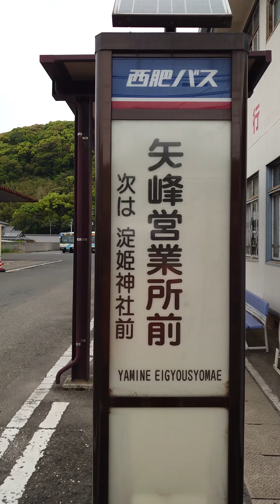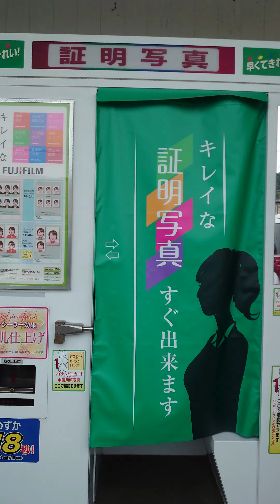2023.04 佐世保まつばや矢峰（やみね）店 ポットホール 灯油販売所 chill out ほうき作らなきゃ🧹ちらぁし~ずしぃいなぁら~ぁちぃらしぃ寿司なぁら このぉ寿っ司ぃ太ぁ郎ぉお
2023.04 佐世保矢峰バス停🚏留所の前にある　まつばや　矢峰店（やみねてん）駐車場🅿　chill out ほうき作らなきゃ🧹ちらぁし~ずしぃいなぁら~ぁちぃらしぃ寿司なぁら このぉ寿っ司ぃ太ぁ郎ぉお

松露っていう。和菓子、知ってる？まんまるちいさなあんこだまっ　しょうろってぃうの。みみさんずぅっとまつろっておもてたんだぁ　ひとって毎日を重ねていくと。経験がふえてきらきらになっていくねっ　あいさつをするのがすきなんだぁ

おはようおやすみいただきます。ごちそうさま。いってきます、いってらっしゃ~ぃ

西肥バス　矢峰営業所前　次は淀姫神社前（よどひめじんじゃまえ）松原町　ドリームケア矢峰（やみね）ディスカウント ドリームケア矢峰　ダイレックス矢峰店（やみねてん）
株式会社太陽エンジニアリング
灯油販売所 18リットル　1746円
徳山表具店 （とくやまひょうぐてん）徳山表装✨
内装仕上工事　建築リフォーム工事業、表具業、表装業　リフォーム設備　建築工事業、住宅設備　表具・表装店

（路線）
泉福寺駅（せんぷくじえき）出口2　出口から徒歩約23分　泉福寺駅（距離 約1.8km）

（路線）
 左石駅（ひだりいしえき）出口1　出口から徒歩約29分

（路線）
 山の田駅出口から徒歩約40分

ディスカウントストア　ダイレックス矢峰店　朝9時~夜10時
証明写真機　自動販売機お店の前には3台かな　ごみ箱　んあぁ~　みてみて種がうってあるっこんなにぃい~ぱぁぃすごいっみんなみんな　ちいさなにんじんさんもぃるよぉ畑つくれちゃうね　数えきれないくらぃいぱぃだ　みみさん、こゆのに弱いの。だからみなぃんだからね←つよがり　ほうきもすだれもキッチンタオルだって　なぁ~んでもあってそろっちゃぅ
カートも🛒かごも丁寧にせいり整とんされていて
あるきやすぅぃ♪

ここってお手洗いはあるのかなぁどなのかな🧜ちらしがのってるから。それみてほしいものがあるとお買い得だねっ

まつばやはね、一番すきなスーパーなの。
長崎県北部・佐賀県西部に8店舗　ちょうどぃぃかず~

まつばや江迎店（えむかえてん）　酒
〒859-6125 長崎県佐世保市　江迎町三浦（えむかえちょうみうら）73-1

九州惣菜（きゅうしゅうそうざい）（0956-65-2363）
ATM 十八親和銀行 証明写真

まつばや松浦店（まつうらてん）　酒
 周辺施設： 九州惣菜（きゅうしゅうそうざい）（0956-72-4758）
証明写真

まつばや吉井店（よしいてん）　酒
〒859-6325 長崎県佐世保市　吉井町大渡（よしいちょうおおわたり）なまえがかっこよぃ　30-1 あさ9：00～よる21：00 TEL：
周辺施設： 九州惣菜（きゅうしゅうそうざい）（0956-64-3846） フラワーショップナカムラ（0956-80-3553） HAIR HOUSE（ヘアハウス）ブルーム（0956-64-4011） みつばチェーン※クリーニング（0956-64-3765） 証明写真 ATM 十八親和銀行

まつばや相浦店（まつうらてん）　酒
周辺施設： フラワーショップきむら（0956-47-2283） みつばチェーン※クリーニング（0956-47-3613） 証明写真 ATM 十八親和銀行

まつばや矢峰店  （やみねてん）
周辺施設： ATM 十八親和銀行
この場所は　まつばや矢峰店だよっ　ダイレックスのほうに（右側）証明写真機もあったよぉっ♪ここの証明写真機で撮ったことがあるひとはいるかなぁみみさん、何年か前にここにきたとき。すごく、しんぞうがね。とっとっと　ってはねていたの。なんだけど　どしたの？この日ね、来たとき。ときときしなかったんだぁ　キキになちゃたのかな。

吉井町にあるまつばやに1回だけ行ったことがあるの。　お友達と昔吉井町にあったパンケーキやさんにね。いって、すごくごーじゃぁあすなのたべたんだぁっみみさん素材のあじをいかしたお料理がすきだから。シロップをかけてたべるシンプルなパンケーキに華がさいた。シロップをかけないとね。そのまま　素材のまんまの素朴なかんじがたまらなくって。このときはじめて　しゅわぁんってする❥パンケーキたべたの。すぐくちのなかからなくなっちゃぅ　ききが作ったパンケーキを今までたべてきたから。ボディ　おまけに　おかおにフックがはいったような　お友達とね、ぃっしょにおいしねおいしねぇてぃってぺろり　なぜか私たちは吉井のバス停🚏でおりてから徒歩でそのお店までむかったの。三十分くらぃ歩いたんだよ。アクティヴ~レイディ　やっとぉ~こさぁついて、お店の外観と看板が見えたとき。ほっとした。この時のこの　場所がすきだったなぁ。ちなみに帰りもあるきで。　あのねぇ　いっろんなものにであうの。サンパーク吉井のさんりんしゃってところだとおもうんだけどそこも通って。看板に乗馬体験の文字をはっけんしてっ　お友達に馬にのれるのかな？のりたいってわがままいうと。かるく流された（笑）みみさんのことわかってるのよね。あ、それでね。通り道に石？いわ？川かな。みたいなところがあってお友達とそこで景色をながめながらすごいねぇてはなしてたんだぁ。それですこししてふと、お友達が、ぽそっとゆったの
なんとなんと。ここは　お友達がっ事前になにかぁ面白いところはないかなって調べてくれていた場所だったんだぁ~。んわぁ~あはにゃんてなちゃぅね　心のなかがフリーズ　吉井町大渡（よしいちょうおおわたり）の特殊地形　ポットホール公園ってとこだったのかなぁて今思うと　たぶん♡ここにくるまでの景色や道路がね　とぉっても　ぃ~かんじのみちなの。この辺は楽しめるところがたくさんだよっ

長崎県佐世保市吉井町大渡
吉井（長崎県）駅（松浦鉄道）-14分
潜竜ケ滝駅（せんりゅうがたきえき）は、長崎県佐世保市　江迎町田ノ元（えむかえちょうたのもと）にある松浦鉄道西九州線の駅
（松浦鉄道）-29分
 神田（長崎県）駅（松浦鉄道）-34分
〒859-6325 長崎県佐世保市吉井町前岳免（よしいちょうまえだけめん）158-1
JR佐世保駅から約30分
車
JR佐世保駅から国道204号、県道40号経由で約40分。
バス
佐世保駅前から「平戸」行などで約50分、吉井下車後、徒歩約12分。 ‹電車›松浦鉄道MR「吉井駅」下車後、徒歩約15分
この川は　佐々川なんだって　この近くに御橋観音寺（おはしかんのんじ）御橋観音（おはしかんのん）

山号は石橋山（せっきょうざん）たしかあったの。次のたのしみねってお友達と話したんだぁ
こんなふうにサプライズができるお友だちはすごい。みみさんはも~ぅ、先にここに行けたらいきたいんだってことを伝えちゃぅから。

別の日にそのお友達とさいかい堂に行ったときも。お友達がねケーキを買っていて。そのあと。いろいろバスにのったり歩いたりしたあと。休憩しようかぁてなって。椅子とテーブルをみつけて　飲み物をのみながらまったりできるスペースにすわったの。おもむろにお友達が　けーきの、箱をあけはじめて。一緒にたべよぅって　ケーキをひろげてくれた。一緒にたべようと思って。とゆうんだよしかもぉしかもしかもしかも　そのあとなんて言ったとおもう？
すきなのえらんでぃぃよっていたんだよ　ん~あああぃや~ん　なんてこと。そゆおともだちなの。自慢のおともだちっなんだぁ

話し合って　じゃこれ選ぶね。これにするねってキャッチボール　にまにましながらケーキをたべて~一緒に　その日あったことやけーきの味の食感やくだものやいろんなおはなしした。おいしかったぁ　ありがとっ

吉井にきてね。パンケーキより、たのしみにしていたところがあって。みみさんはまつばやに行きたかったの。季節がよかったから歩くのもきもちがよかった。お友達とも一緒だったしね。お友達が携帯で地図をみてくれながら❥こっちだってリードしてくれたんだよぉ。そこについたとき。ね　夢みたいっておもったの。スーパーのなかに　はいって。お友達といろいろみて楽しんだんだぁ　お友達はね、おかしを買ってたよ🙆よかたねぇ
吉井町の松葉屋は品ぞろえがすごい。雰囲気がスーパーのなかでいちばんっ満足まんぷく。感無量になってちかくのお花屋さんながめたりかわぃぃお店もあったっから時間があっという間　ちなみに川下町（かわしもちょう）にあるまつばやもすてきよ　松浦店（まつうらてん）たのしぃ　配置やつくりがすごくはまってるそしてちょとさむいけど　なっ☃

それからばいばーいてしてすこしあるいたの。そしたらコンビニがあってすこし休憩しよぉて。コンビニの前にバス停🚏留所があったからそこからバスに乗ることになった。まっていると。近くにいたひととお友達がおはなしをしてるんだ。自分以外のだれかとおはなしすると。知れることがたくさんある。気づくこともいっっぱぁぃ。

いつか　みみさん吉井町にお魚をさばきにいこうとしてて。母にはなしをしたら反対された。手が荒れてしまうから極力さわらないほうがぃんだよね。ほんとは、
当然のごとく　たまぁにむちゃぁくちゃぁなことをゆっちゃぅの。だけど、どうしてもおさかなをさばきたくって。
母もおさかなできるから母に教えてもらえばぃぃんだけど。手があれてしまうからもともこもなくって。あまえてぃるだけ
母はやさしぃ　ごじゅっさいになたらぜたいいくんだからぁ🍤かぃじゅて、あしぱんちグ、グぱんち

きっとみんなもあるとおもう。誰かとこころが繋がった経験
きもちを感じるときも

どんなかんじがした？
うれしかった　かなしかった？しあわせだった。切なかったの？相手のきもちがその人以外のこころのなかにいるなんて
人間ってすごぃのかもしれない。👽

ストレッチするとのびぃ~るね　ストレッチマン🍳　になちゃた　きもち~ぃ　息は　はいて、すてぇ

藤山神社までの道のり✾ツーリング🏍
藤のお花にはあえるかな　たびはつづくよ　よりみちはなんだかうれしぃ